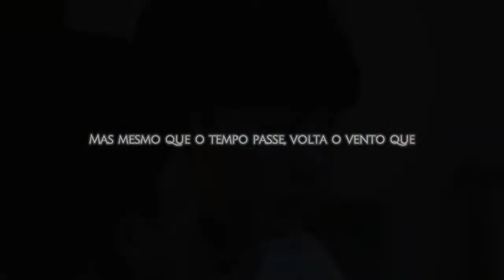Cake & Eiw || Siempre He Estado Aquí || My Only 12% 💕